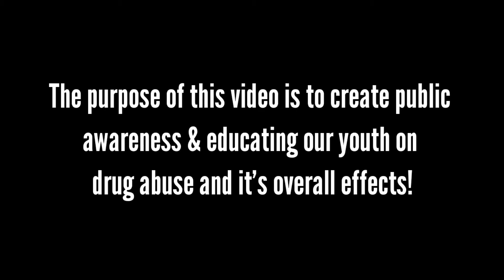Pageant Inside Story | Effect of Drug Abuse- Weed | Discussions by Mrs World Bangladesh 2019- Abony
Say NO to Drug Abuse! A powerful discussion by our Mrs World Bangladesh 2019- Munjarin Abony!